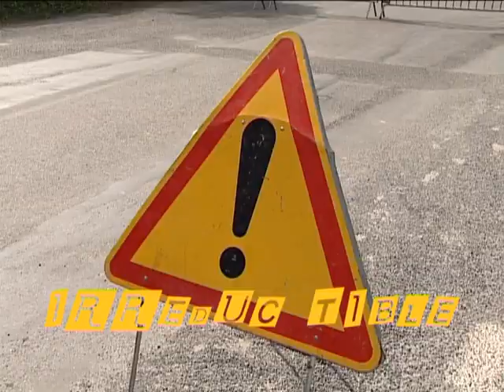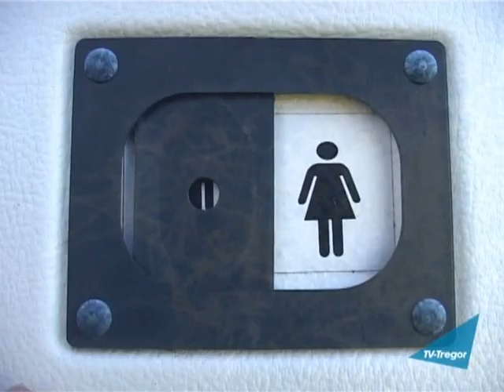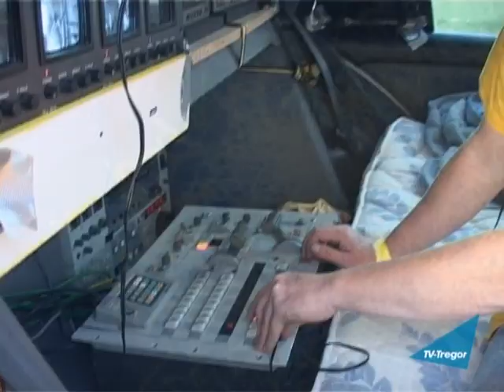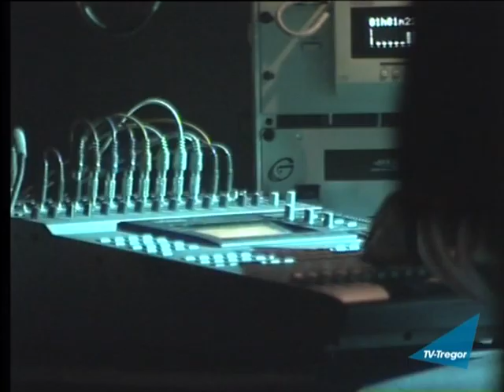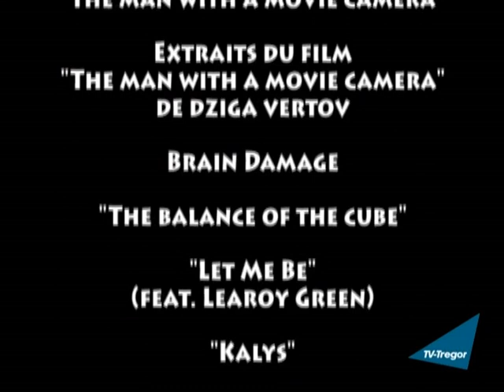Les 10 ans du Festival des Irréducktibles ! (2002-2005)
Retour en images sur le festival des Irréducktibles à Plougrescant, à l'occasion des 10 ans du dit festival en 2006 (environ).
- A 14s, le doc de 26 minutes tourné en 2002. Rencontre avec ART TERRE, UNA MAS, THE CRAFTMEN CLUB, HIGH TONE et tous les bénévoles !
- A 13m11s, l'annonce de la programmation en 2004 par les bénévoles.
- A 16m06s, des extraits de l'annonce de la programmation en 2005.
- A 16m33s l'émission Bikini avec une première chronique sur THE CINEMATIC ORCHESTRA puis 'à 20m06s, l'interview de BRAIN DAMAGE dans les loges du festival de 2005.

- A 29m34s, un extrait du concert de STRUP X.
- A 35m06s, un extrait du concert de X MAKEENA.
- A 41m23s, un extrait du concert de THE CRAFTMEN CLUB, toujours réalisé la même année, dans des conditions particulières : La régie est dans le coffre d'une voiture, la synchro du blackbirst est faite par un vieux scope BVU, des caméras (SONY DXC-M3A) pour lesquelles se sera la dernière mise en route, des optiques champignionnées (d'où cette esthétique très spéciale !), le retour scène en mono assuré par des XLR bout à bout, tout qui lâche et la caisse du festival cachée sous le siège de ma régie/voiture ! Un sacré souvenir !